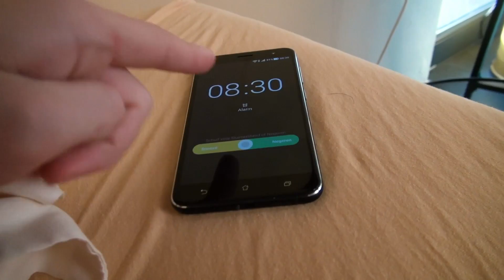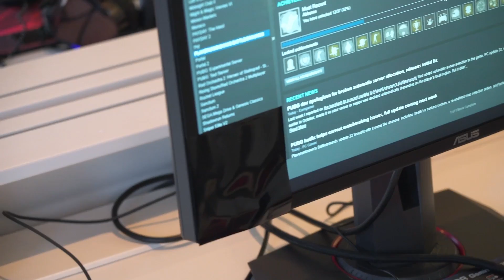MEEST INTENSE DOTA2 CHALLENGE EVER - EP 2 (Team PlayFaster)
In deze tweede aflevering van Team PlayFaster draait het om teamcoordinatie. Met behulp van coach Kips en TV kok Ramon Beuk worden de kandidaten compleet uit hun comfortzone gehaald... En niet voor iedereen is dat even makkelijk. Hoe speel je Dota 2 zonder mini-map en hoe brengen de heren het ervan af in de keuken? Wie heeft het in zich om de Academy te doorstaan?

Volgende episode: donderdag 8 nov @ 17:00

In Team PlayFaster volgen we 10 fanatieke Dota 2 spelers die de kans krijgen om te leven en trainen als echte pro's. Ze ontwikkelen zich samen met professionele coaches op alle fronten die te maken hebben met de wereld van e-sports. Ze de strijd aan met zichzelf en elkaar voor één doel: een plek in een de gaming bus naar een van de grootste Dota 2 toernooien van Europa: ESL One Hamburg. Hier worden de overgebleven kandidaten getraind door bekende internationale pro's én kunnen ze hun grootste Dota 2 idolen live zien spelen.

On the network for gamers.